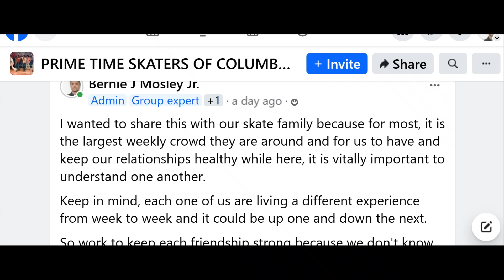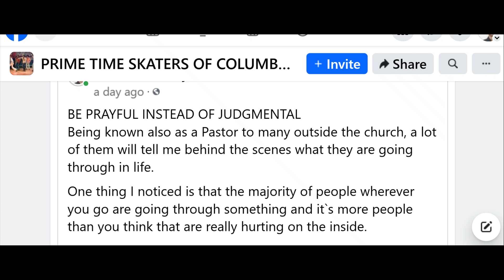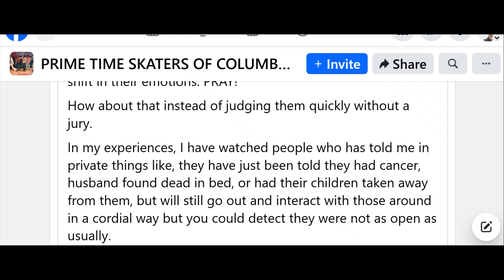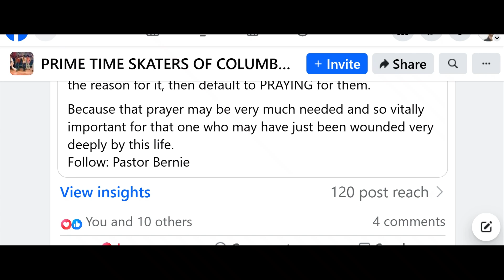SKATE ZONE 71 - LET`S WORK TO KEEP SKATE FAMILY STRONG - 9 2024